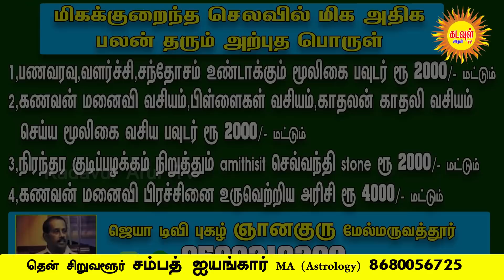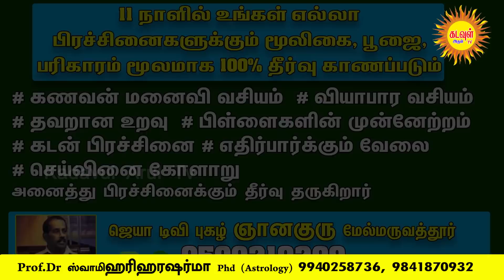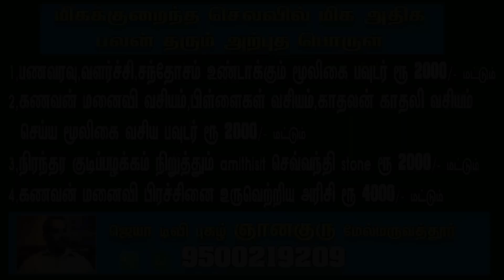2023 புத்தாண்டு ராசிபலன் Kumbam 2023 New Year RasiPalan 4ஜோதிட ஜாம்பவான்களின் துல்லிய கணிப்பில்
நிகழ்ச்சி ஏற்பாடு
சக்தி ஜோதிட குழு ஜோதிட வல்லுநர்கள்
ஜோதிஷ ஷிரோன்மணி சக்தி சோமையா 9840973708
தென் சிறுவளூர் சம்பத் ஐயங்கார் MA ASTROLOGY      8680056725
PROF.Dr swamy ஹரிஹர சர்மா PHD ASTROLOGY
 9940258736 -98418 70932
ஜோதிஷ ஷிரோன்மணிJ. வைத்தீஸ்வரன் BA ,MSC,(PHD),ASTROLOGY 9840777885
We will work harder to generate better content.